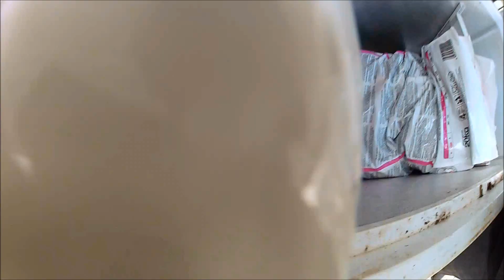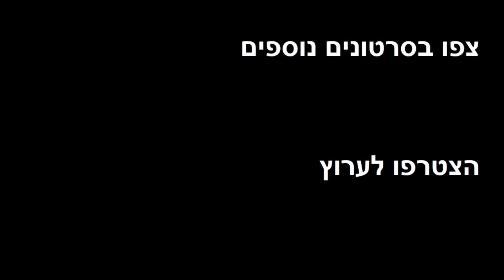Cats feeding frenzy - מאכיל את החתולים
Cats feeding frenzy ☺ they are always hungry for food. my dog surprised me, i didn't expect that and have no idea where it came from, made me laugh 🐕

החתולים בחווה כל הזמן רעבים וכשמגיעה שעת האכלה, כולם מתרגשים. שוקו החליט בגיל 14 להיות כלב ויצאה לו נביחה שקרעה אותי מצחוק.